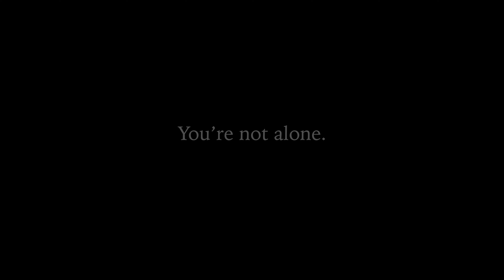PSA: Depression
Depression is hard.